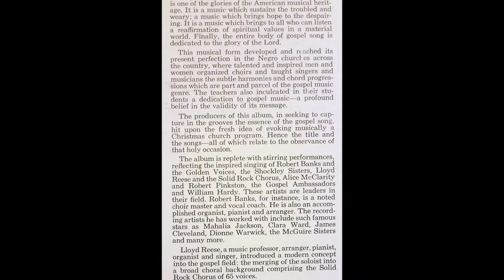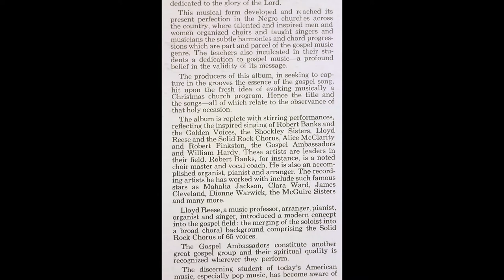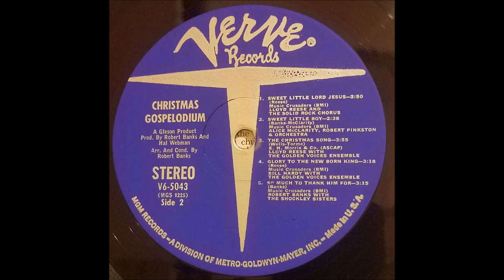Sweet Little Boy (1967) Alice McClarity & Robert Pinkston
track B2 on Christmas Gospelodium LP (Verve 5043), a collection of Christmas songs from gospel artists on Verve.